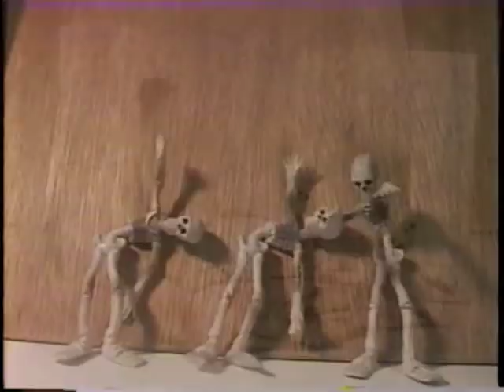Cameron Bennett's Video Portfolio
Fine artist and illustrator Cameron Bennett shares his professional and personal work in this 2 minute video, with soundtrack by Blondie.